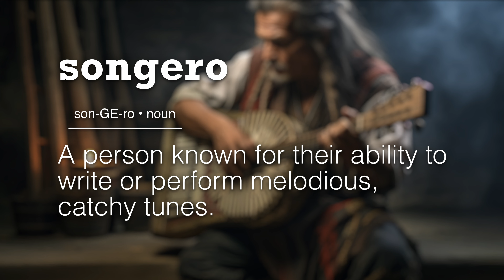songero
(noun) • son-GE-ro

A person known for their ability to write or perform melodious, catchy tunes.

“The town's favorite songero was performing at the festival.”

Welcome to AI Dictionary, the ultimate destination for word enthusiasts and language lovers! Prepare to embark on a fascinating journey into the realm of uncharted linguistic territory, as we present daily videos featuring an extraordinary collection of never-seen-before words, definitions, and captivating images—all generated in collaboration with cutting-edge AI technology.

In each episode, our AI-powered linguistic experts unveil a new word that has never existed in any language, offering a glimpse into a previously unexplored dimension of human expression. Witness the power of artificial intelligence as it leverages vast amounts of data, language patterns, and contextual understanding to create unique and thought-provoking vocabulary.

Immerse yourself in a world of limitless linguistic creativity as AI Dictionary unveils these captivating words, accompanied by their meticulously crafted definitions. Our AI system delves deep into the complexities of language, extracting meaning and nuances from vast textual datasets, resulting in definitions that surprise, inspire, and expand your understanding of the written word.

But that's not all! We believe that words should be brought to life visually, which is why each episode of AI Dictionary showcases stunning, AI-generated images that beautifully complement the words and definitions. Witness breathtaking landscapes, intricate designs, and abstract creations that reflect the essence of each word, stimulating your imagination and engaging your senses.

Join our vibrant community of language enthusiasts, where discussions about these remarkable words, their origins, and potential applications flourish. Engage in conversations with fellow viewers, sharing your interpretations, and embracing the diversity of perspectives that emerge from this exploration of linguistic frontiers.

Whether you're a writer seeking inspiration, a linguist eager to unravel the mysteries of language, or simply someone who revels in the beauty of words, our channel promises to deliver a daily dose of linguistic wonderment, all thanks to the power of AI. Prepare to be awed by the brilliance of uncharted vocabulary and embark on a journey where imagination knows no bounds.